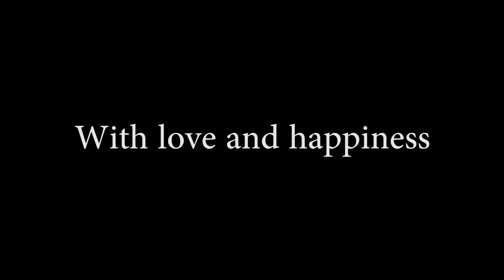Sand Art by Kohhei-"Ring"（sample）サンドアートKohei「指輪」披露宴用サンプル映像ver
サンドアーティストのKohei(こうへい)が製作し福岡の披露宴で上映されたサンドアート映像☺️☺️（試要許可取得済み）
sampleの為一部のみになります。